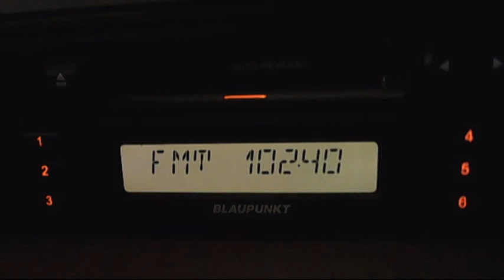fm dx number 1 istanbul mixt polariz 09:14